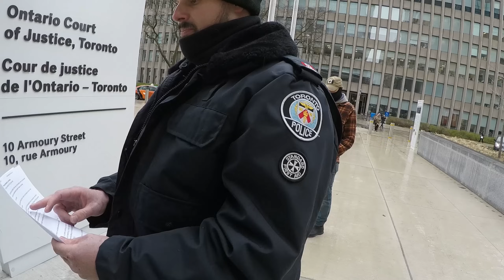Toronto Police - Try To Copsplain My Rights Away In Front Of A Courthouse